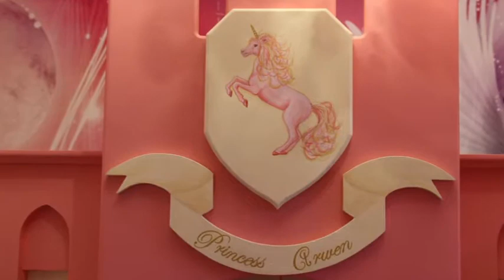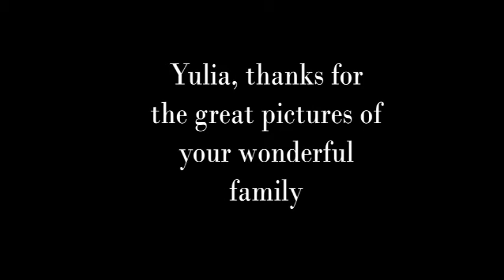Arwen's Castle Slideshow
Hand painted castle bunk bed with stairs.